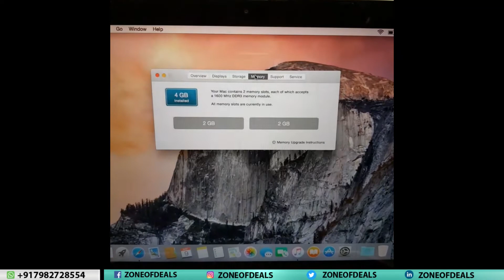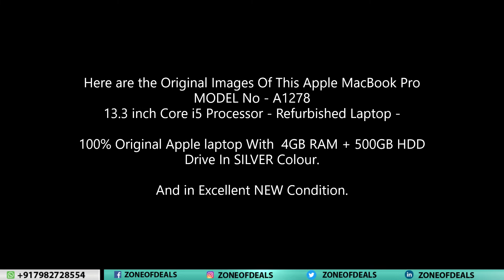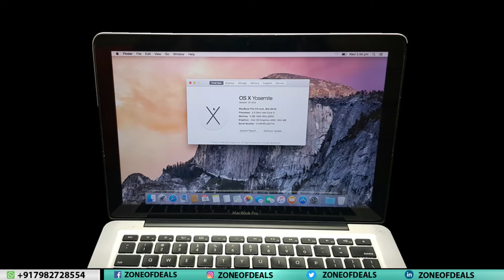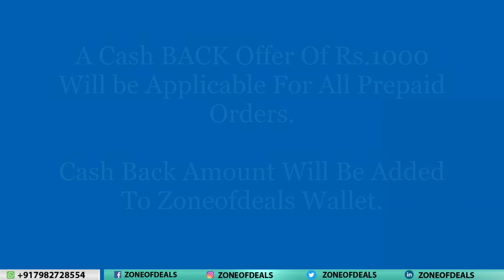Apple MacBook Pro A1278 @ 25999 - Apple Macbook Refurbished - Mac Laptops For Students - Zoneofdeals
Check Original Images in The Video and Then BUY !

Apple MacBook Pro | A1278 | Core i5 Processor 4GB RAM + 500GB HDD +| 13.3 INCH SCREEN -  Refurbished Laptop (Excellent New Condition) in Only Rs.25,999/-

Product Type: Apple macbook A1278, Refurbished laptops, Apple Laptops, Macbook Pro Refurbished, Refurbished Notebook Online for Sale,

Model Number: A1278, Core i5 macbook Pro, Apple Macbook, Macbook Pro India, macbook pro a1278 windows 10, macbook pro a1278 unboxing,

Regards